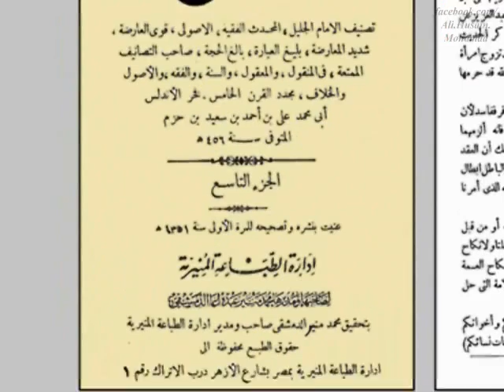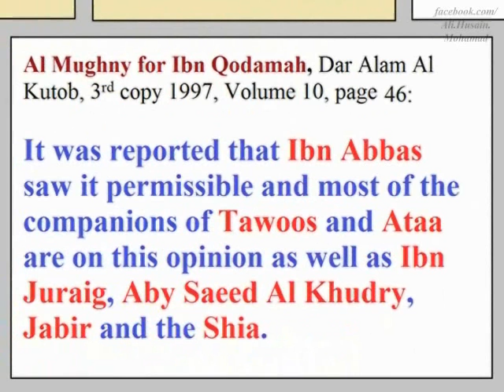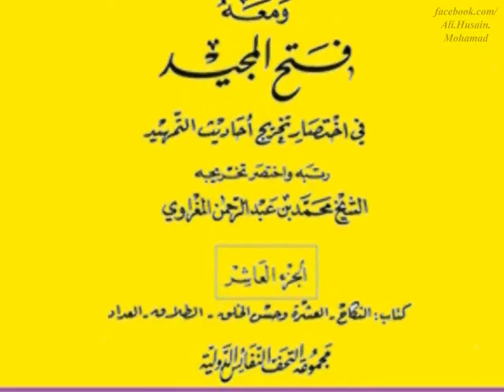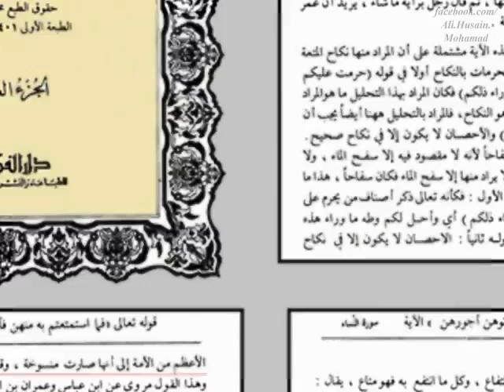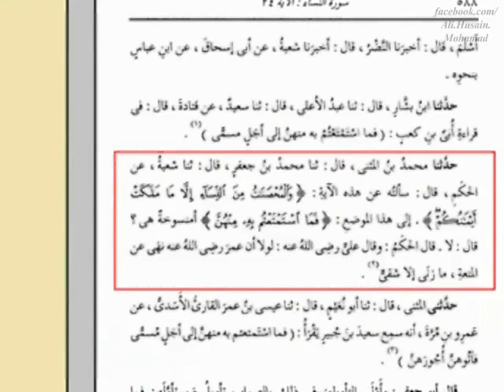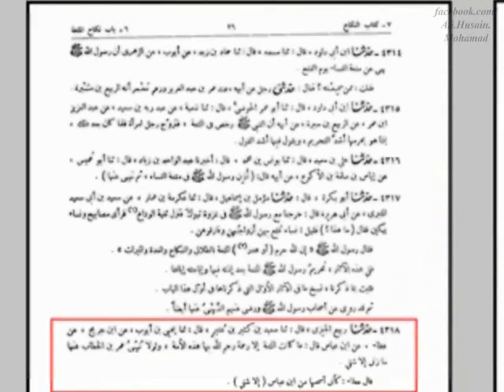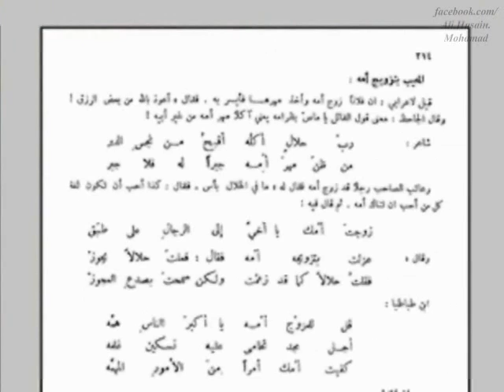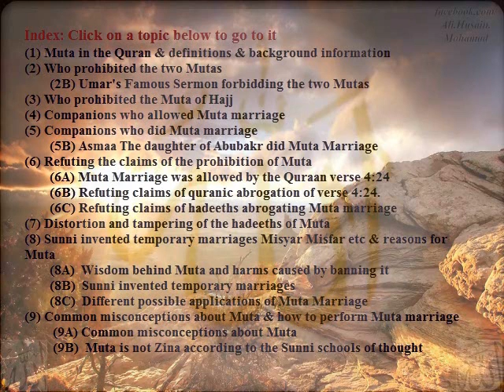Origin of Muta (temporary marriage) (4/9) Companions (Sahabah) who allowed Muta marriage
What is Muta? When did it begin?   How is Muta performed?